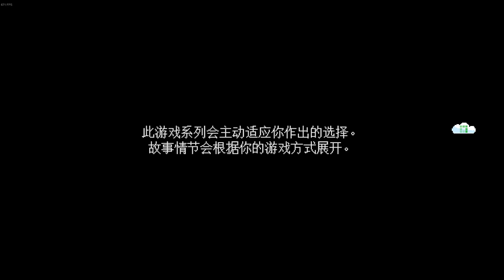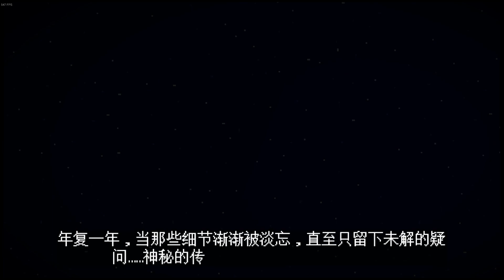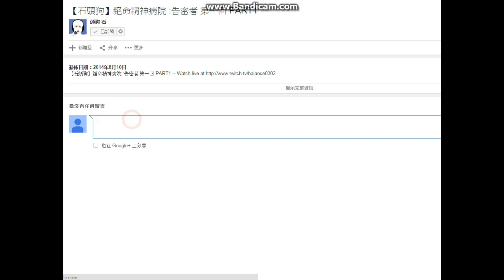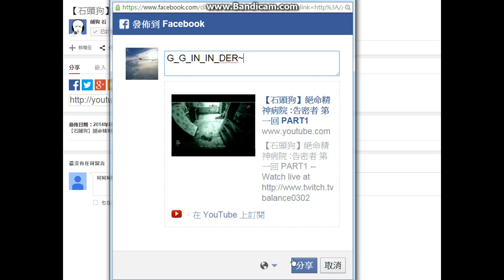【老頭】Minecraft 故事模式 P1-Minecraft的f4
Minecraft 故事模式由
Mojang和Telltale Games聯合打造的以《我的世界》為藍本的RPG遊戲
跳脫以往Minecraft生存模式要素 是款非常新穎的Minecraft

大家好，我是老頭，歡迎來到我的頻道，有任何問題＆建議的話　可以直接留言或是寄信的方式通知我。
【【【也請大家分享＆推廣我的影片喔～謝謝大家～！】】】